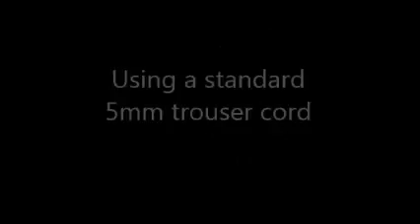Ligature Resistance Test #3 of High Security Safe Ensuite Integrated Basin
This is the testing procedure of the ligature resistance of the VR01-030 High Security Safe Ensuite Integrated Basin. The test was conducted using a 5mm trouser cord in an untied and tied state.